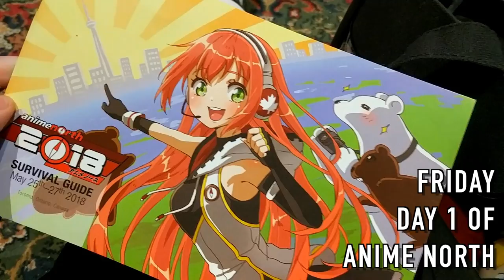Anime North 2018 Vlog ~ Seiyuu, shopping and shenanigans! [DAY 1 - FRIDAY]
My Anime North vlog from Friday I tried out for Anime Jeopardy, went to the nominoichi and Junko Iwao's concert.

Sorry for any subpar video and audio, this is my first time doing a real vlog but I plan on improving for next time!

Credits

2:48 ~ 1,2 Shine